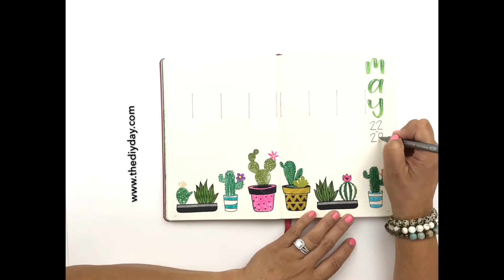How To - Cactus / Succulent Bullet Journal Layout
I have a thing for cactus and succulents right now, so I thought I'd incorporate that into my layout for the this weeks bullet journal.